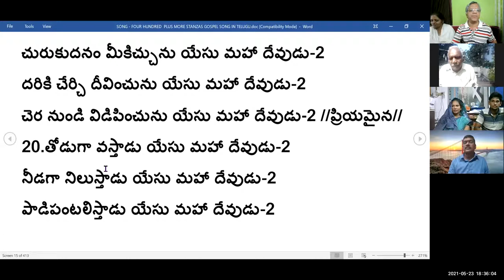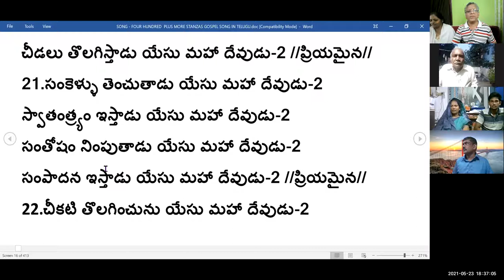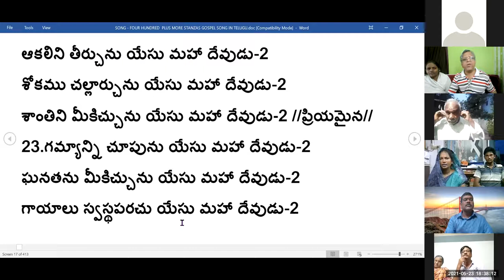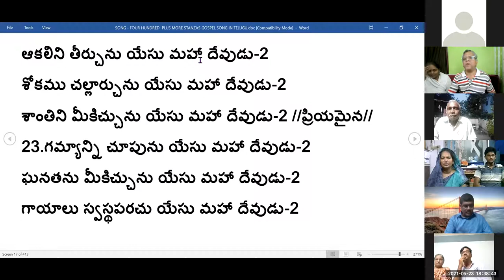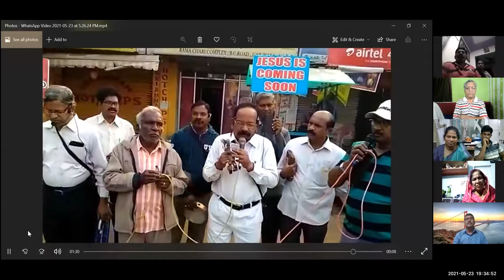23rd, May 2021 సువార్త సభ్యుల జూమ్ మీటింగ్ 6